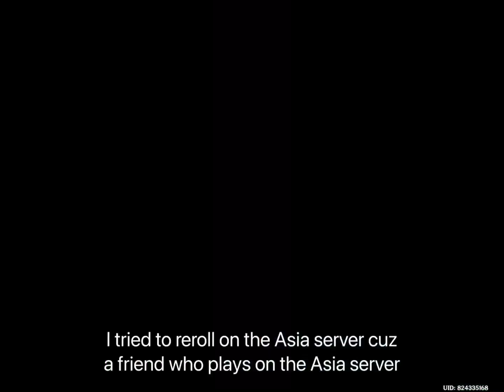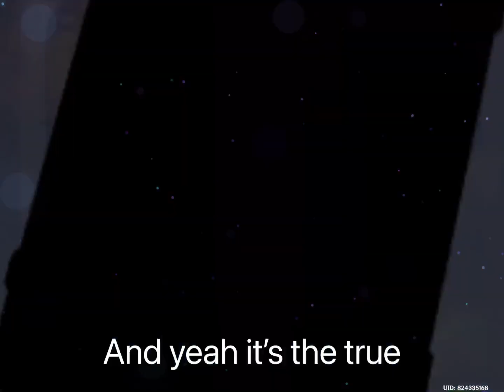Genshin impact reroll 1.3 worst rerolls I’ve ever done on Asia server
Hi guys! Today I decided to reroll on Asia server and well……luck left the chat*